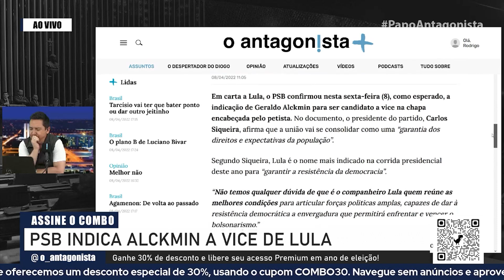O sistema político está podre, mas ninguém quer mudar isso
Claudio Dantas comenta as recentes declarações de Lula e Alckmin após a indicação do ex-tucano a vice na campanha do petista.